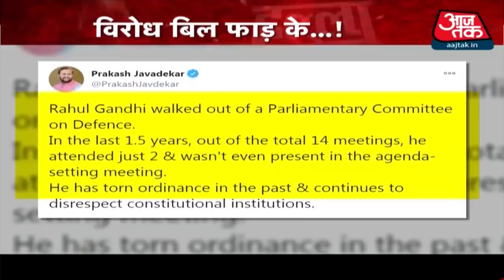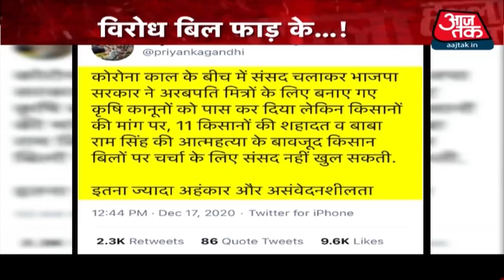Rahul Gandhi के वॉकआउट पर सियासी घमासान, PrakashJavdekar का पलटवार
कांग्रेस के पूर्व अध्यक्ष राहुल गांधी द्वारा सुरक्षा मामलों की कमेटी की बैठक से वॉक आउट करने पर अब सरकार की ओर से जवाब दिया गया है. केंद्रीय मंत्री प्रकाश जावड़ेकर ने कहा है कि राहुल गांधी बैठक से भाग आए थे, जिस बैठक में एजेंडा तय होता है वो उसमें शामिल नहीं होते हैं.